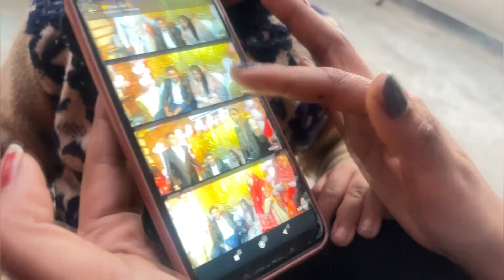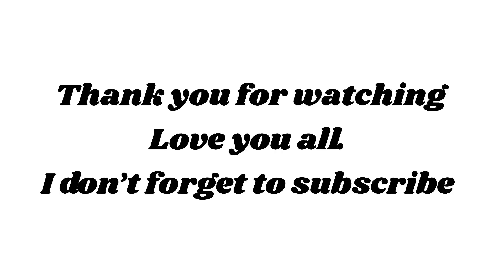Finally yeah lakdi aa gayi ❤️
I hope you enjoy. hope you enjoyed this video

hit likes.

lots of  ❤️

And do share your opinions in the comment section.